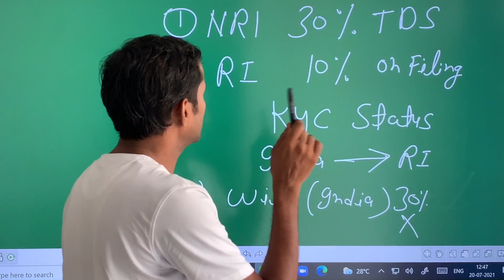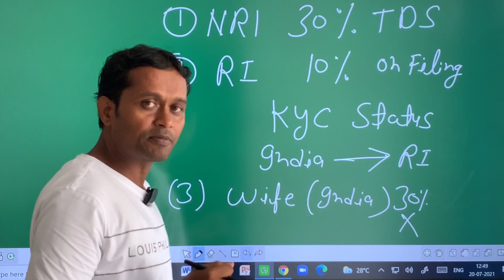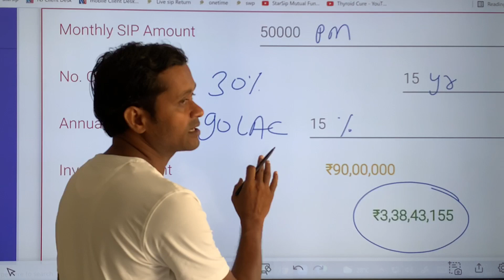NRI can save 30% TDS on equity mutual fund